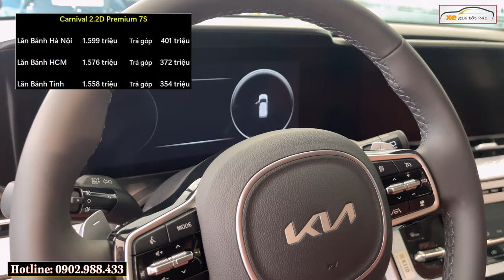✅ Giá Xe Kia Carnival Cuối Tháng 1/2023 | Ưu Đãi, Trả Góp, Tổng Lăn Bánh Mới Nhất | Xegiatot24h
Đến showroom NHỚ yêu cầu " Gặp Em Hạnh Đức. tư vấn bán
XEGIATOT24h  luôn có giá tốt, tư vấn tận tình, vui vẻ,  phục vụ nhanh gọn lẹ. Giao xe và hướng dẫn sử dụng kỹ lưỡng. Chăm sóc sau bán hàng chu đáo đến mọi đối tượng khách hàng!